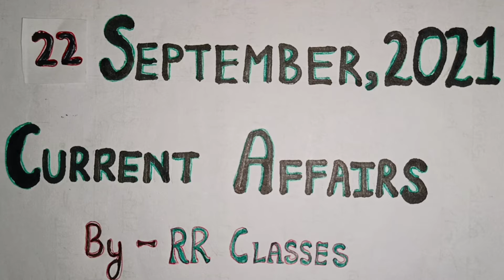Daily Current Affairs | 22 September Current Affairs 2021 | Current Gk For All Competitive Exams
Get NCERT solutions videos practice tests G.S tricky videos for more watch my videos
महापुरुषों की समाधि स्थल

भारत से संबंधित कुछ महत्वपूर्ण सामान्य ज्ञान

मिल्खा सिंह जीवनी | Milkha Singh Biography

महत्वपूर्ण दिवस part 1

महत्वपूर्ण दिवस Part 2

महत्त्वपूर्ण दिवस Part 3

plant hormones Trick

Delay in flowering Trick

Macronutrients Trick

Micronutrients Trick

पौधों की पत्तियों में पीलापन Trick

1 September 2021 Current Affairs

2 September 2021 Current Affairs

3 September 2021 Current Affairs

4 September 2021 Current Affairs

5 September 2021 Current Affairs

10 September 2021 Current Affairs

11 September 2021 Current Affairs

12 September 2021 Current Affairs

13 September 2021 Current Affairs

14 September 2021 Current Affairs

15 September 2021 Current Affairs

16 September 2021 Current Affairs

17 September 2021 Current Affairs

18 September 2021 Current Affairs

19 September 2021 Current Affairs

20 September 2021 Current Affairs

21 September 2021 Current Affairs